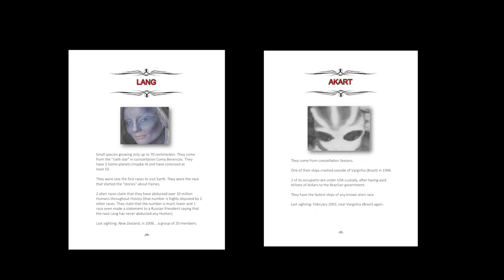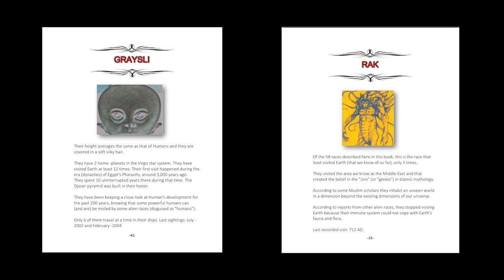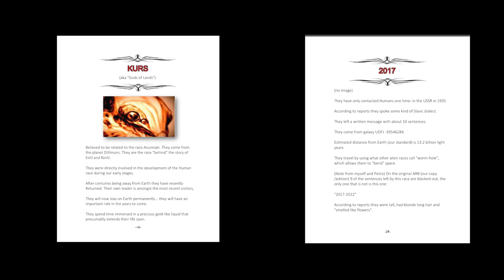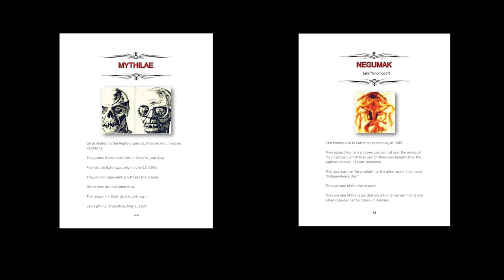What Zodiac Signs Are These Alien Species? Part One -AASG EP 7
Everything in this video is fur the purposes of entertainment only!

Do you think you'd get along with the aliens in your zodiac sign?

Follow Your Hosts:
Should we make Allen get on socials??